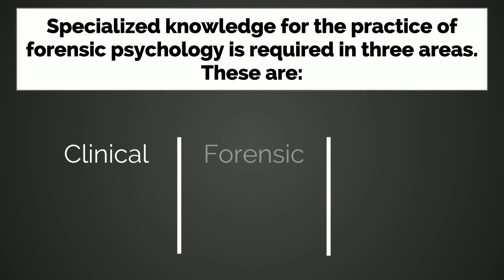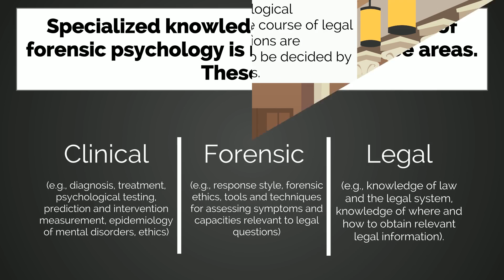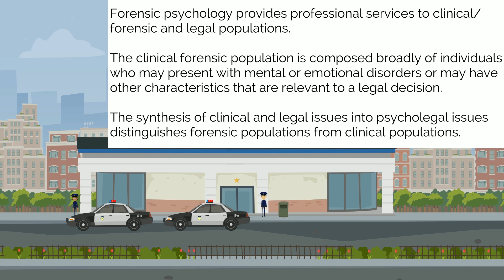Introduction to Forensic Psychology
Forensic Psychology is the application of the science and profession of psychology to questions and issues relating to law and the legal system.

An important aspect of forensic psychology is the ability to testify in court as an expert witness, reformulating psychological findings into the legal language of the courtroom, providing information to legal personnel in a way that can be understood. Further, in order to be a credible witness the forensic psychologist must understand the philosophy, rules, and standards of the judicial system. Primary is an understanding of the adversarial system. There are also rules about hearsay evidence and most importantly, the exclusionary rule. Lack of a firm grasp of these procedures will result in the forensic psychologist losing credibility in the courtroom. A forensic psychologist can be trained in clinical, social, organizational or any other branch of psychology.